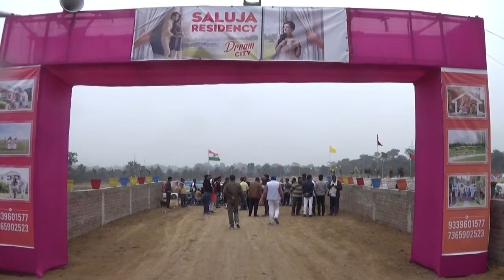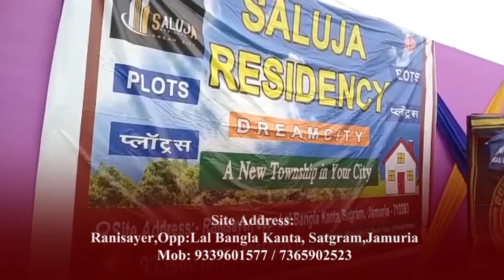Asansol नगर निगम के MMIC गठन में देरी को लेकर Kolkata Highcourt में याचिका दायर,9 June को सुनवाई